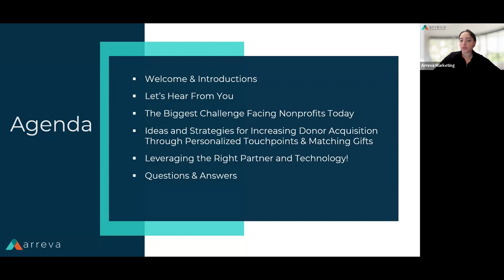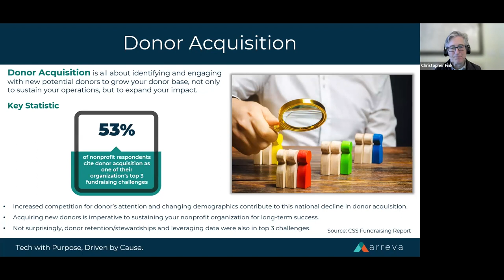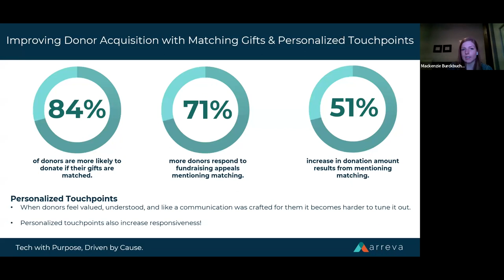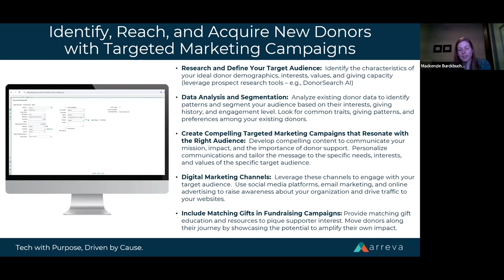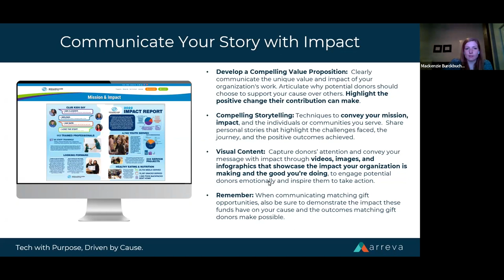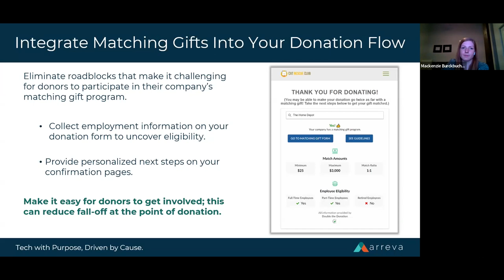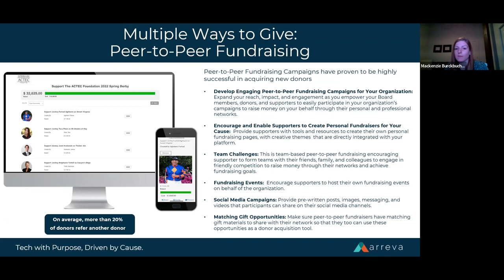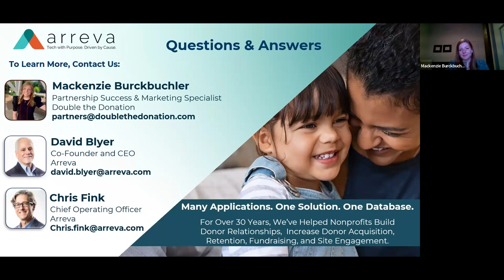Innovate to Elevate: Breakthroughs in Donor Acquisition with Matching Gifts